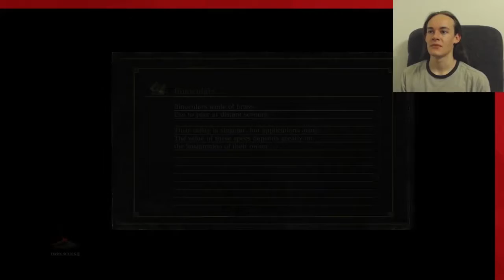Of Lizards and Maces | Dark Souls 3 Per D Ep.22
Mysterious free Twinkling Titanite Shards and an assassin lurking about the corner! I upgrade a new weapon to bash faces with and play a bit of Fashion Souls ... JK about that last bit. Fashion is for dorks! :P